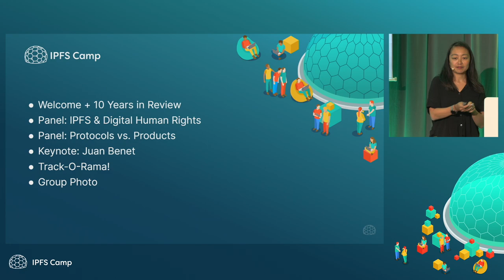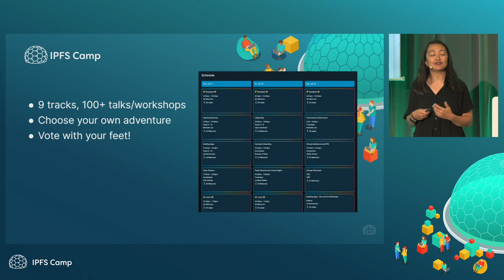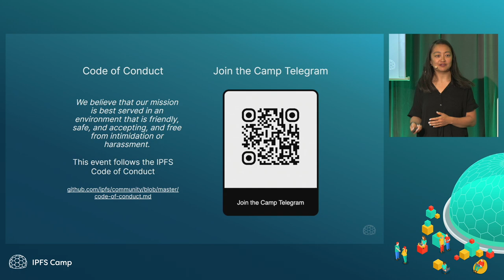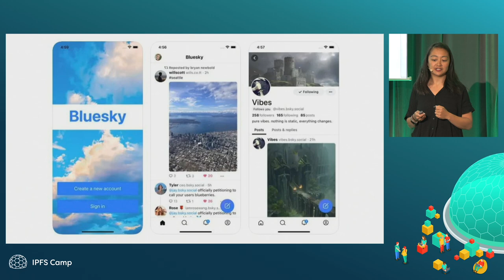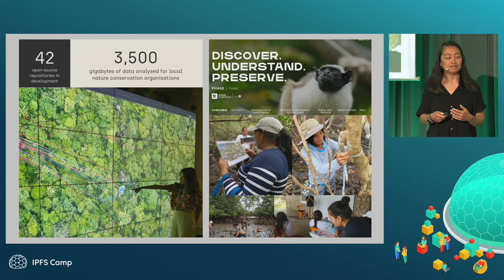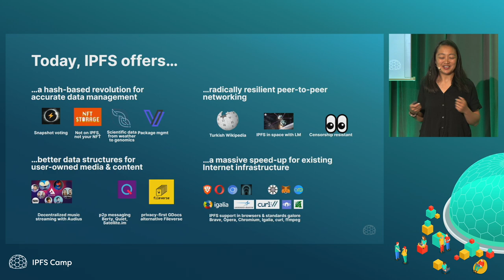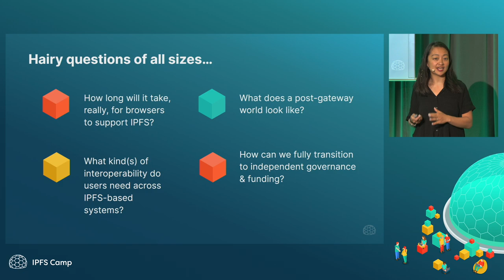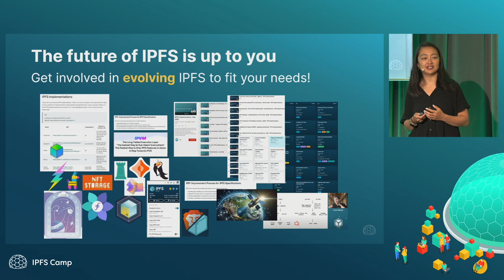Welcome to IPFS Camp 2024 - Michelle Lee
Welcome to IPFS Camp